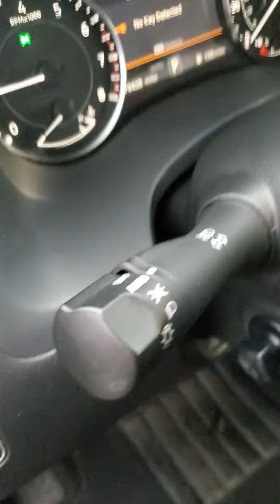2021 Nissan Armada SV. 70k miles. PRICED BELOW MARKET VALUE.